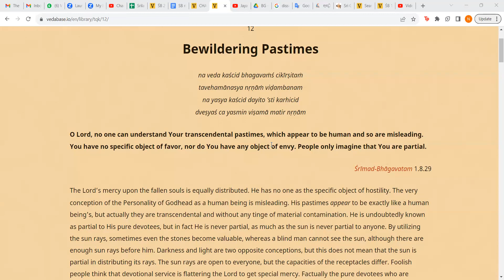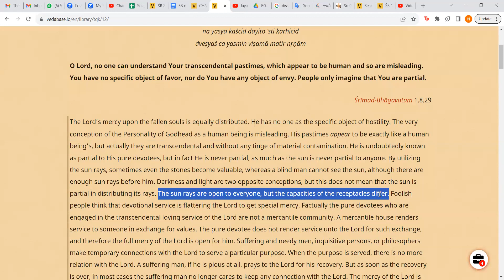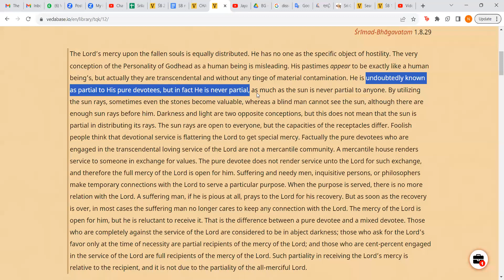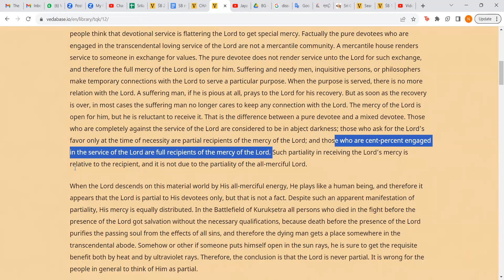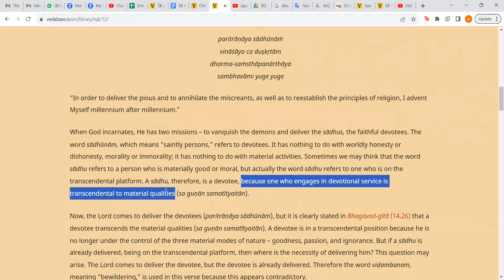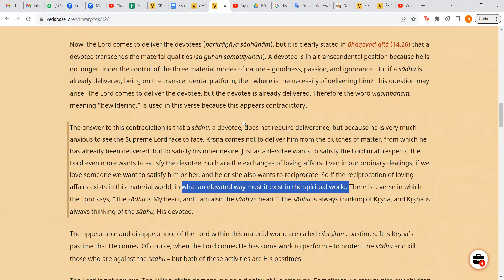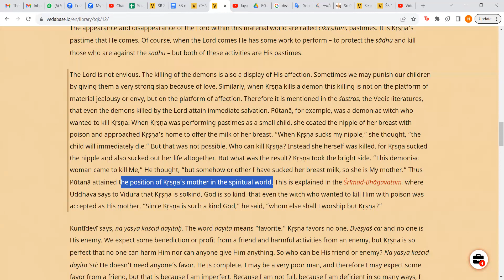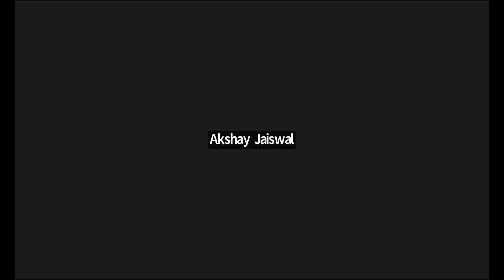Teachings of Queen Kunti : Chapter 12: Bewildering pastimes